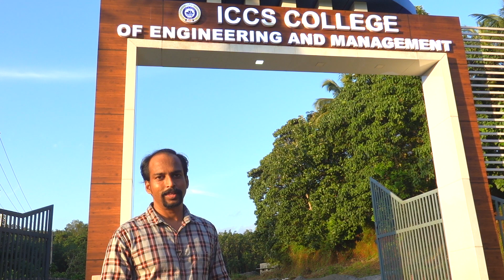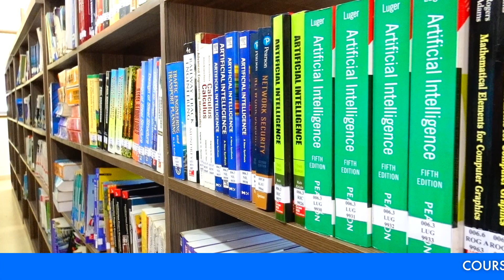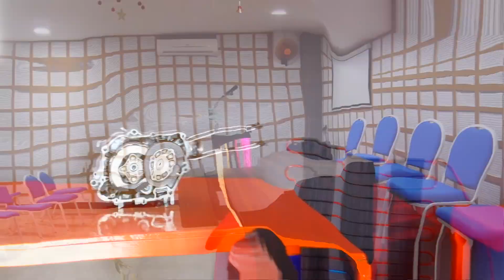B.TECH എവിടെ ചേരണം 🤔 ? കേരളത്തിലെ ഏക 4.0 ❤️ ക്യാമ്പസ്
ബീ ടെക്ക് എവിടെ ചേരണം എന്നു ആലോചിക്കുന്നവര്‍ ഇത് കാണുക. B TECH പഠനത്തോടൊപ്പം പാര്‍ട് ടൈം ജോലിയും ഒപ്പം ബി ബി എ & എം ബി എ ഒക്കെ ഫ്രീ ആയി പഠിച്ച് പാസാവാനും കൂടാതെ നൂറോളം ഇന്റര്‍നാഷ്ണല്‍ സര്‍ട്ടിഫിക്കറ്റുകളും കരസ്ഥമാക്കാന്‍ ഒരു കോളേജ്.  കൂടുതൽ വിവരങ്ങൾക്കായി ബന്ധപ്പെടുക -
COURSES OFFERED : CHEMICAL ENGINEERING , FOOD TECHNOLOGY,CIVIL ENGINEERING,COMPUTER SCIENCE ,MECHANICAL ENGINEERING